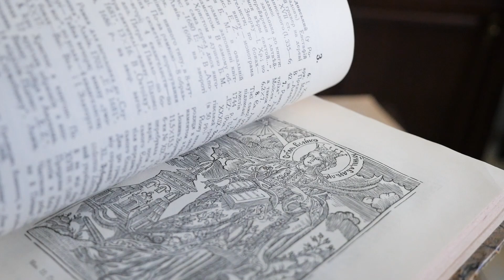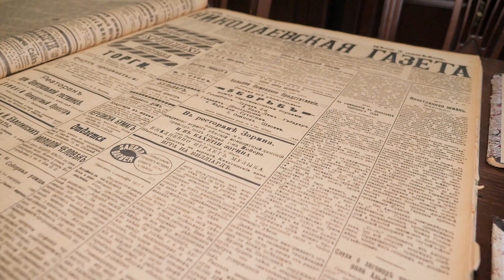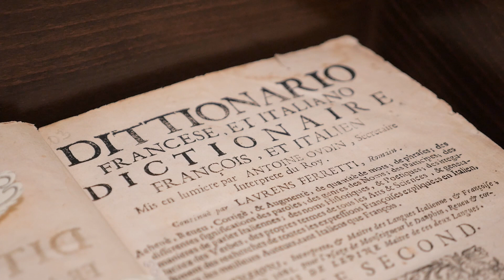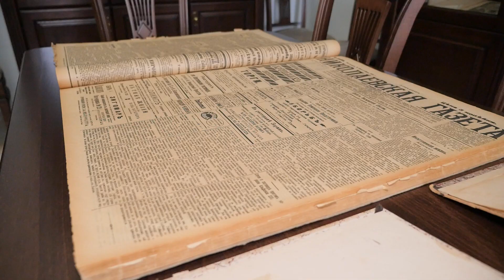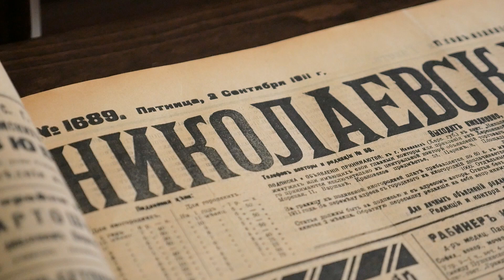📖 МИКОЛАЇВСЬКА універсальна наукова БІБЛІОТЕКА та її книжні багатства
Миколаївська обласна універсальна наукова бібліотека — одна з найстаріших книгозбірень Півдня України. У 2024 році виповнюється 143 роки з часу її заснування. Фактично Миколаївська громадська бібліотека стала першою публічною бібліотекою у нашому місті. Про музей книги та його скарби у новому випуску проєкту «Ідентичність Миколаївщини».